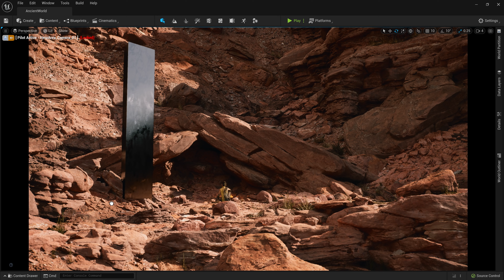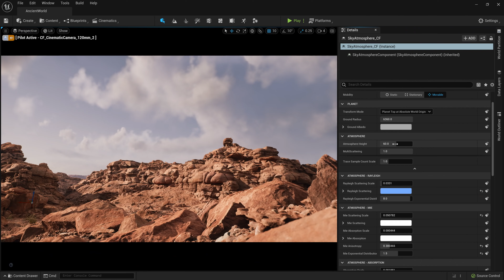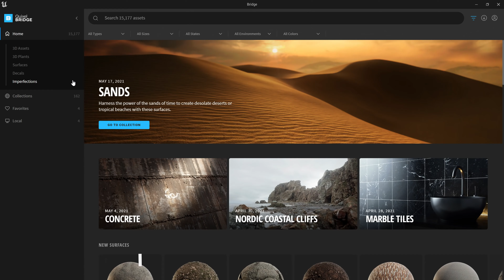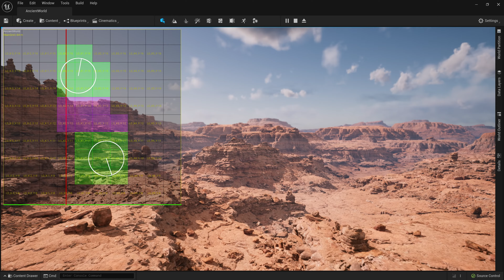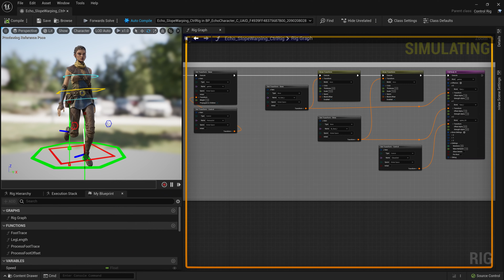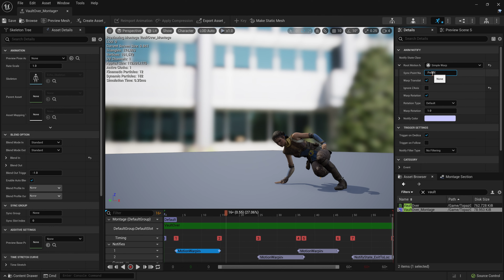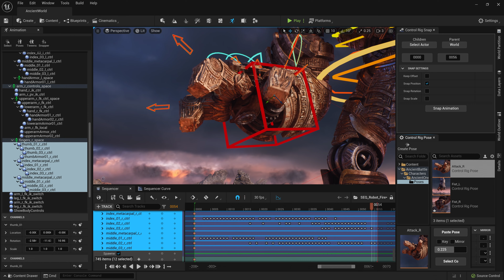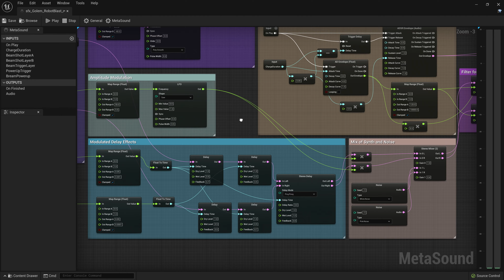Welcome to Unreal Engine 5 Early Access (4K) (2160p)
Unreal Engine 5 will empower game developers and creators across all industries to realize next-generation real-time 3D content and experiences with greater freedom, fidelity, and flexibility than ever before. Today, Unreal Engine 5 enters Early Access - providing you the first chance to get your hands on some innovative new tools for next-generation game development.

In this video, Chance Ivey, Senior Technical Designer at Epic Games and Galen Davis, Producer/Evangelist for Quixel at Epic Games provide a first look at the game development tools and workflows available in Unreal Engine 5 Early Access before exploring our newest sample project titled "Valley of the Ancient" - a rich and practical example of how the new features in Unreal Engine 5 Early Access can be used.

Jump to specific features below and learn more about Unreal Engine 5 Early Access and the "Valley of the Ancient" sample project

01:16 - Unreal Engine 5 UI
01:51 - Nanite
02:48 - Temporal Super Resolution
03:03 - Lumen
03:43 - Sky Atmosphere System
04:04 - Quixel Bridge
04:53 - MegaAssemblies
05:27 - World Partition
06:17 - One File Per Actor
06:45 - World Partition
07:22 - Data Layers
08:00 - Full Body IK Solver
08:27 - Game Feature Plugins
09:16 - Animation Motion Warping
10:12 - Control Rig
11:23 - Full-Body IK + Control Rig
12:20 - MetaSounds
13:53 - UE5 Early Access